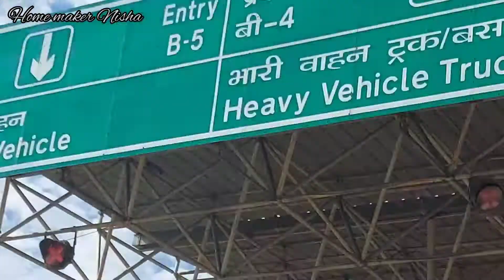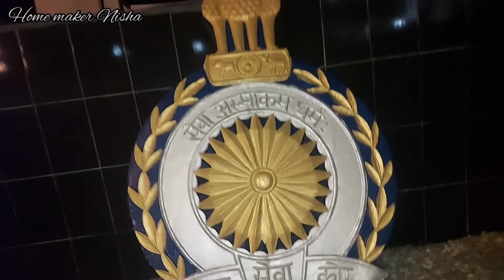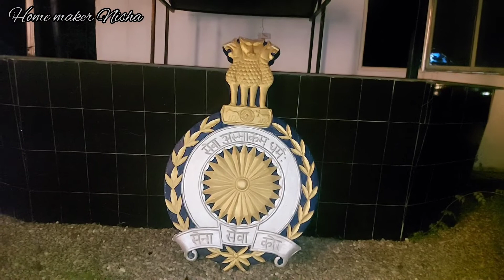खूप दिवसानंतर vlog...बघा आर्मी गेस्ट रूम कशा असतात...Nainital Dairies...Haldwani Army Cantonment